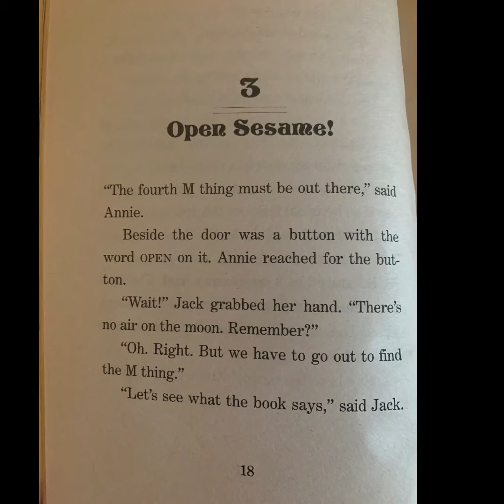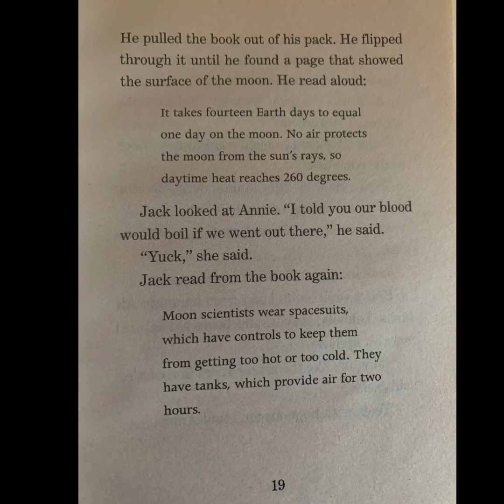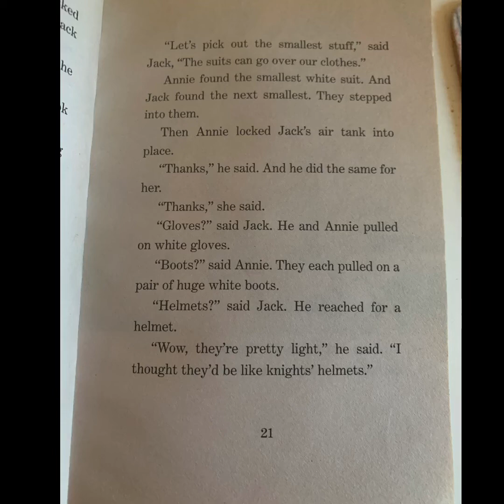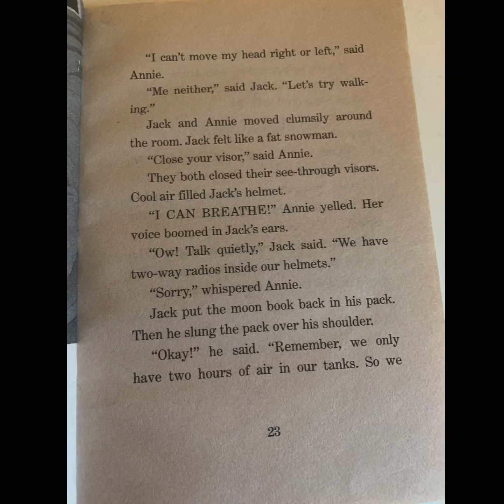Midnight on the Moon Chapter 3